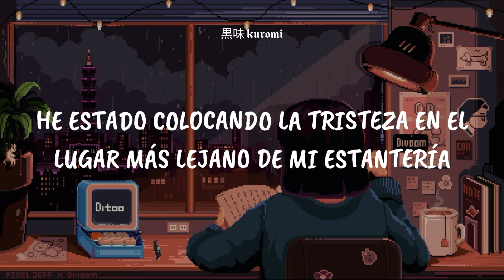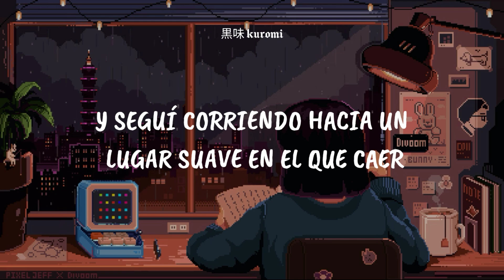Runaway - Aurora (sub. Español)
「𝘓𝘦𝘵𝘳𝘢 ♫」

But when I picked it
Oh, then it vanished away from my hand
Waiting impatient for me

But there again, it wasn't true

I've been putting sorrow on the furthest place
On my shelf..

I kept running
For a soft place to fall
I kept running

黒味 ᴋᴜʀᴏᴍɪ 🎠⛓️